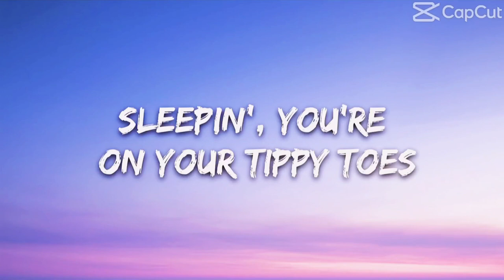Awesome billie eilish shortcut (pls no copyright)